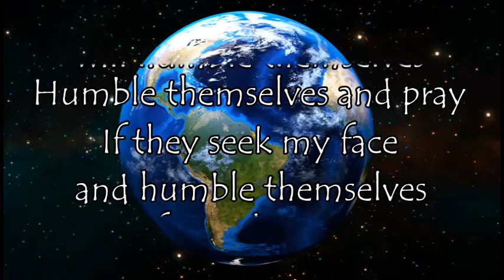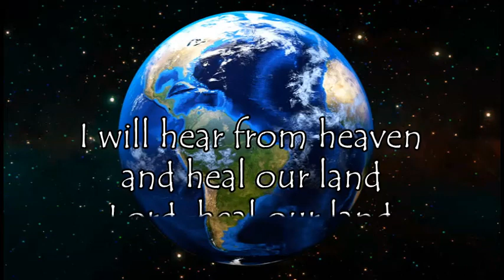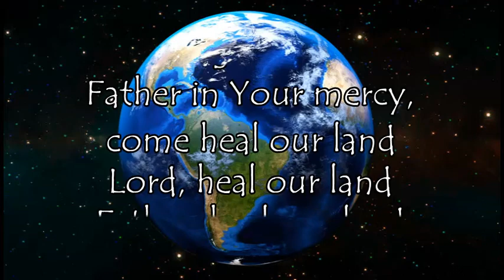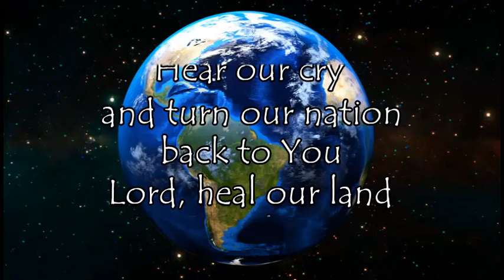HEAL OUR LAND with Lyrics - Dreamweaver's Childrens Choir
II Chronicles 7:14
"if My people who are called by My name will humble themselves, and pray and seek My face, and turn from their wicked ways, then I will hear from heaven, and will forgive their sin and heal their land."